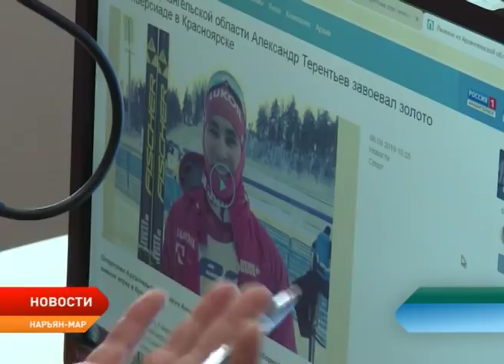Лыжник Александр Терентьев приехал в Нарьян-Мар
Спортсмен не любит, когда СМИ в новостных статьях путают его малую родину, он мечтает попасть на зимнюю Олимпиаду, а в свой единственный выходной предпочитает лежать на диване. Всё это – об Александре Терентьеве. Чемпион мира среди юношей по лыжным гонкам приехал в Нарьян-Мар. Сегодня многообещающий спортсмен стал гостем прямого эфира на радио СЕВЕР FM.